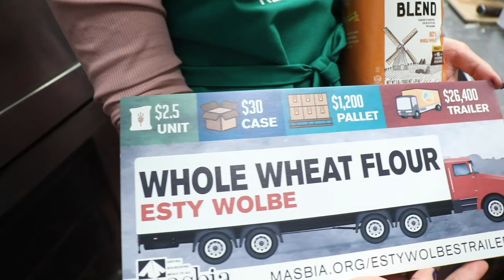Esty Wolbe: Help me Get a Trailer of Shibolim Whole Wheat Flour to Feed The Needy at Masbia